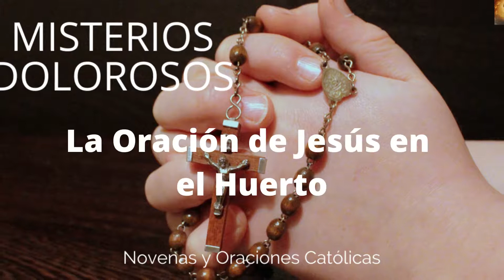Santo Rosario de Hoy Viernes 17 de Diciembre | Misterios Dolorosos